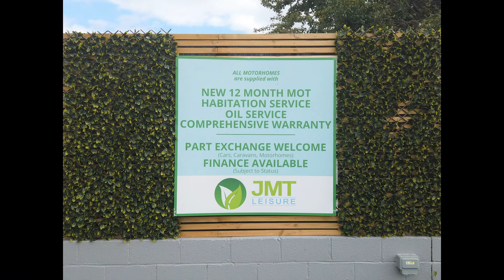1995 Toyota Hi Ace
1995 Toyota Hi Ace

JMT LEISURE
A370
Hewish
Weston-Super-Mare
Bristol, BS24 6SN